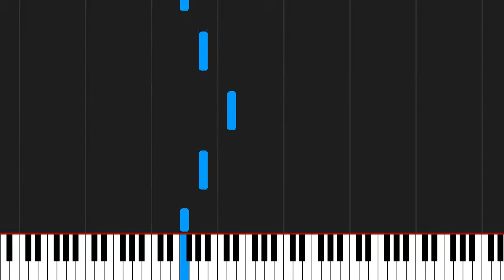How to play Nothing Else Matters by Apocalyptica on Piano Sheet Music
Tutorial How to play Nothing Else Matters by Apocalyptica on Piano Sheet Music